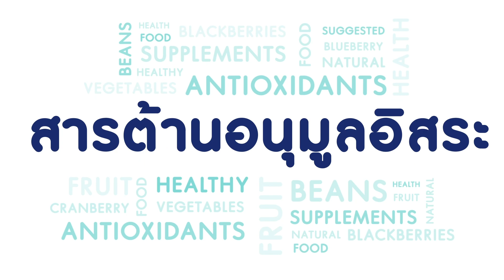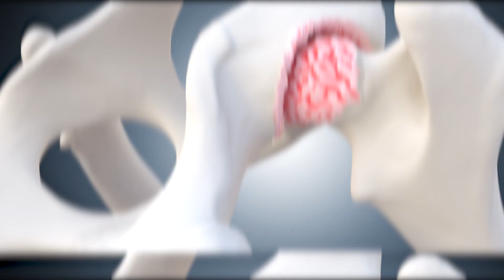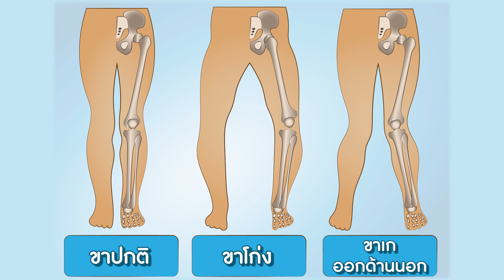มารู้จักโรคข้อเสื่อม ให้ดียิ่ขึ้น | ถือว่าหมอขอ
ไขข้อข้องใจกับความเชื่อที่บอกว่า โรคข้อเสื่อมเป็นโรคที่พบได้ในผู้สูงอายุเท่านั้นจริงหรือไม่? กับ ผศ.ดร.นพ.จิรันดร์ อภินันท์ ภาควิชาออร์โธปิดิกส์ คณะแพทย์ศาสตร์ จุฬาลงกรณ์มหาวิทยาลัย